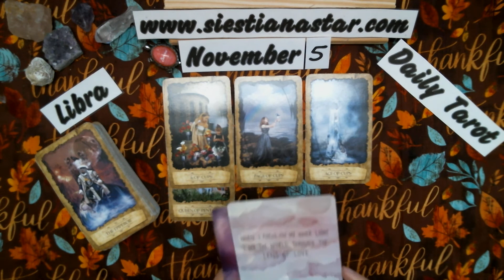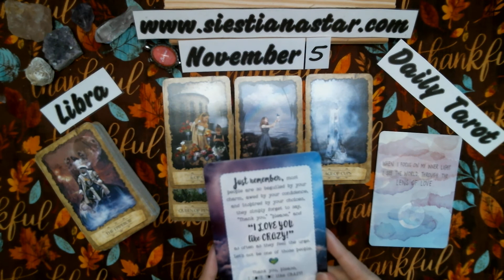Libra Daily Tarot Card Reading for November 5, 2020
This is your daily tarot card reading for Libra (sun, moon, venus, and rising)

Amazon Wish List
Siestiana Star